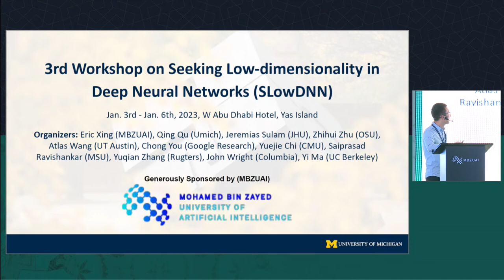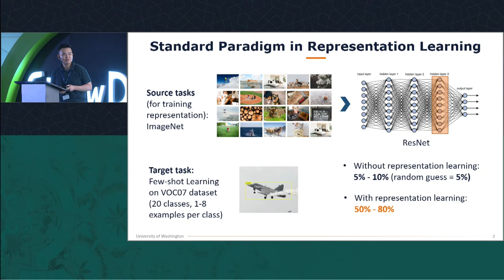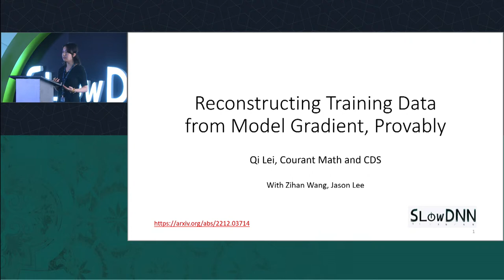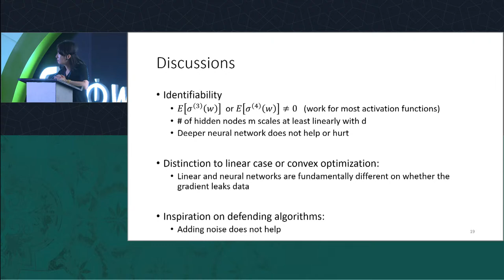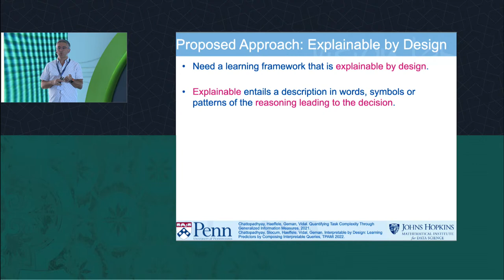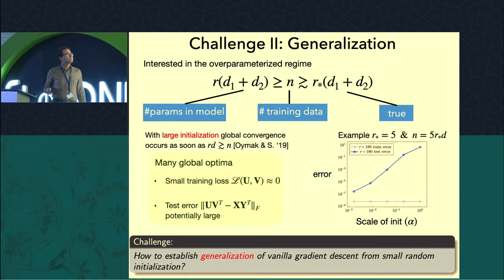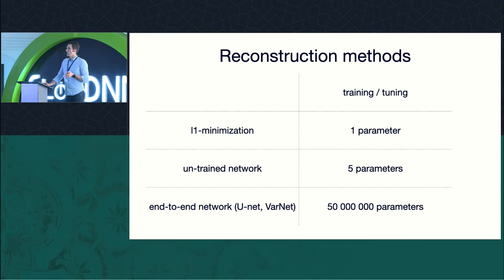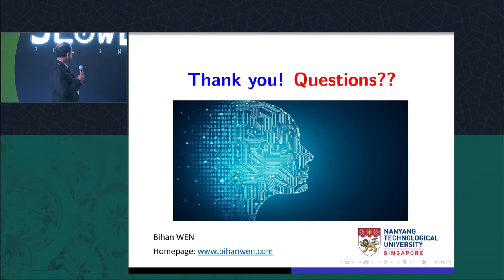THE AI QUORUM DAY 2